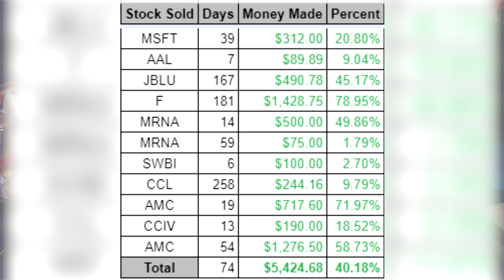Where I've Been - Life Update | Quadriplegic (C5,C6,C7)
I know that I haven't uploaded any videos since January and you're probably wondering where I've been so in this video, I give you some updates on my life!

⛽ Start saving 5¢ to 25¢ on every gallon by signing up for FREE using code: WC42Y8M

♿ Products That Make Living With a Spinal Cord Injury Easier
📚 Books to Read After Spinal Cord Injury

ABOUT
Mason Ellis is a quadriplegic dedicated to mentoring people who have spinal cord injuries, helping people who have disabilities live life just like they would've able-bodied, and inspiring people who are able-bodied.